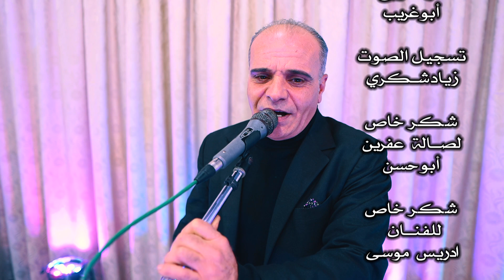الفنان ادريس حسين - عيون سواهي